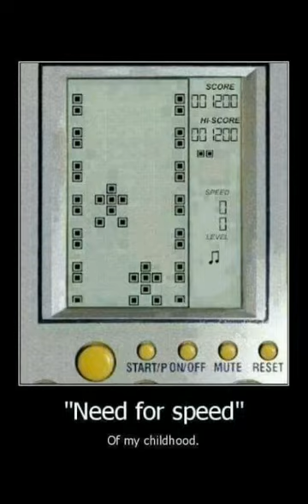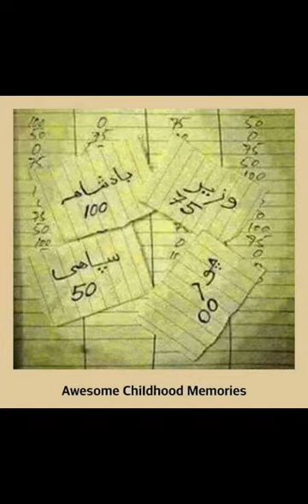Awesome Childhoods Memories..